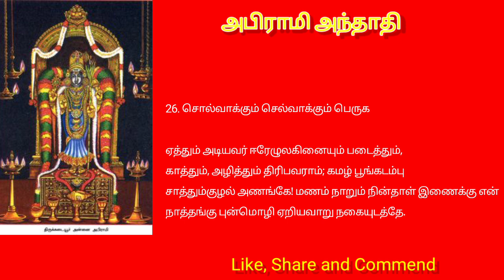அபிராமிப் பட்டரின் அபிராமி அந்தாதி.பாடியவர்:சூல.சகோதரிகள்.26.சொல்வாக்கும் செல்வாக்கும் பெறுக.472024